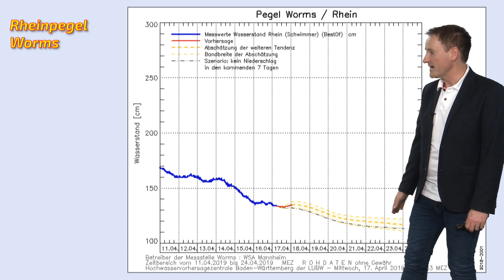Neue Trockenheit in 2019: Wiederholt sich die Dürre-Wetterlage aus 2018? (Mod.: Dominik Jung)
wetter.net spezial: Wiederholt sich die Wetterlage aus 2018 die uns in Deutschland eine große Trockenheit bzw. Dürre breachte? Bereits jetzt ist es schon wieder in vielen Regionen extrem zu trocken.

Mehr Informationen zur aktuelen Wetterlage von Diplom-Meteorologe Doominik Jung.